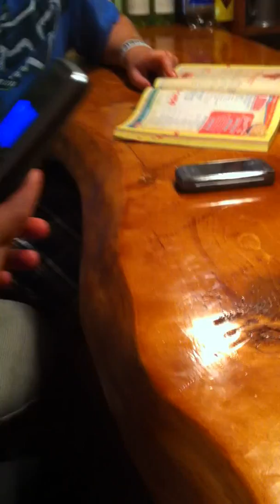Prank Calls 8: Exotic Pizza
Sage and his exotic pizza taste.